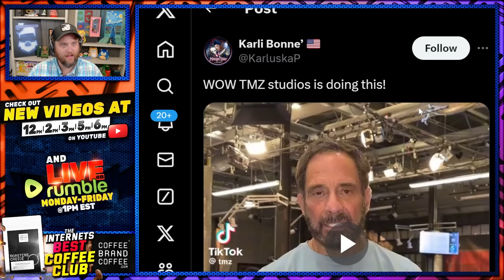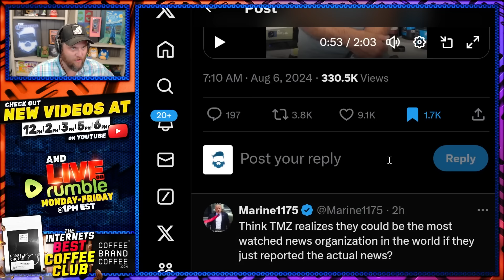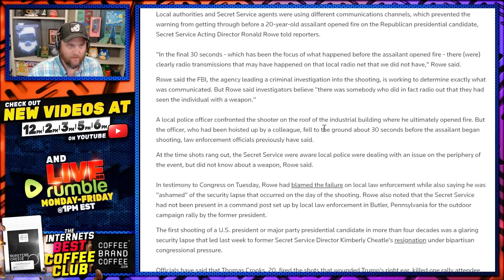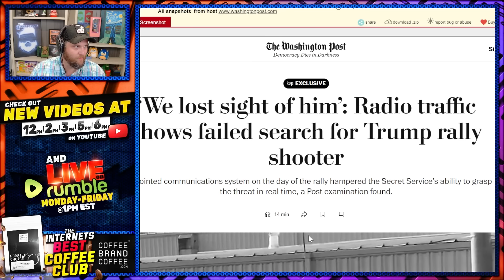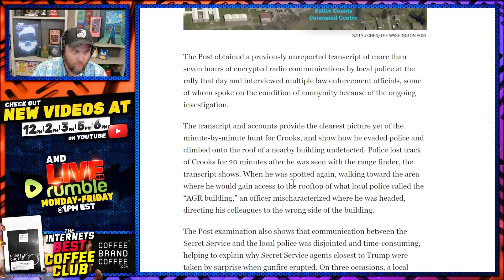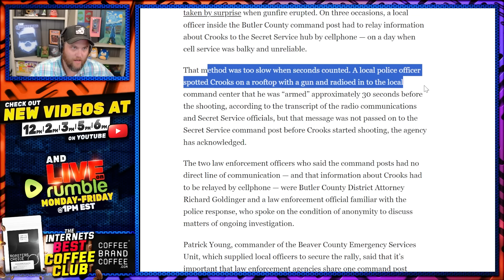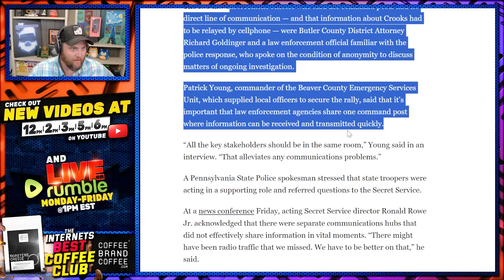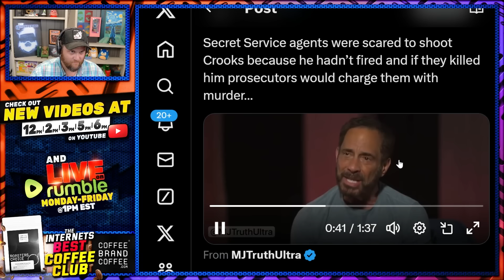Trump Assassin BOMBSHELL! They Let Him SHOOT First! Shocking Radio Transmissions Reveal The TRUTH!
to receive
this exclusive offer today.